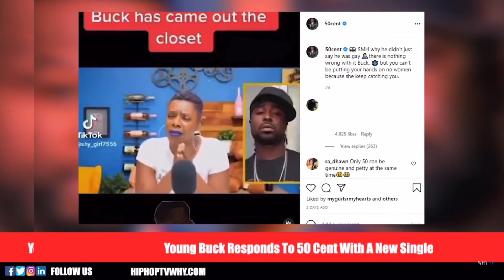Young Buck And His Goons Dissing 50 Cent And Juvenile In The Streets Of Nashville ‘Come And See Me’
Young Dirty Ba$tard Interview With Marjae Angel, Part II

HIPHOPTVWHY.COM